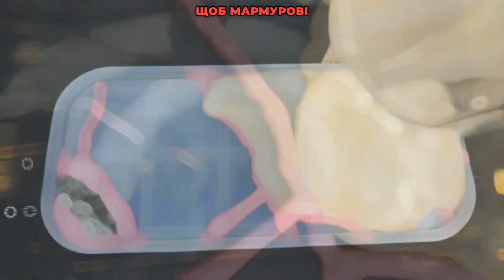Техніка мармуру з Jesmonit: міцний та гарний акриловий композит. Заливка в молди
Elastoform.com.ua Купити акриловий композит Jesmonite Джесмоніт в Україні у офіційного представника компанії Еластоформ. Еластоформ-супермаркет товарів для арт робіт, професійної діяльності та хобі, крафту.
Що таке акриловий композит Jesmonite (Велика Британія)?
🤓Це сучасний міцний матеріал, нагадує на вигляд кераміку або камінь.
💪Супер міцний після повної полімеризації.
❤️Гарна поверхня, дуже приємна тактільно.
👌На відміну від гипсу, виглядає як кераміка або камінь, фарбується на вигляд подібно до каменю.
🍃Екологічний.
👌Швидка раскастовка (біля 40 хвилин).
🕯️Не просочується віском у свічниках (відповідно, не потребує обовʼязкової обробки лаком з середини).
👌Значно простіше та швідше у роботі при виготовленні свічників
Приєднуйся до нашої спільноти в Інстаграм та дізнавайся більше про сучастні матеріали для арт робіт.
Еластоформ. Просто. Спробуй!